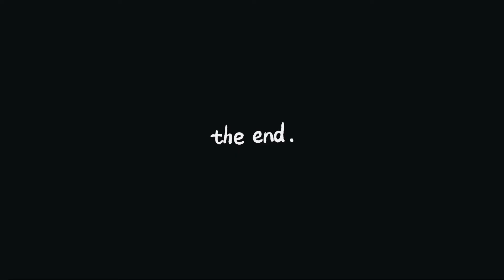Pair se packages mall chalay gaya😘[vlogday106]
Instagram I’d:)theqasimshakeel1.0